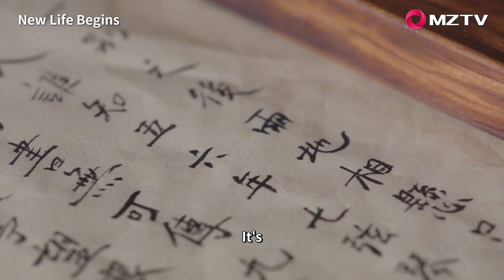They played and attracted to each other sweetly | New Life Begins 卿卿日常